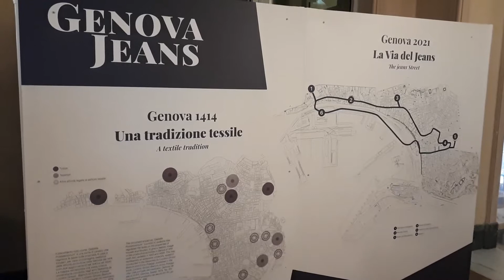Genova Jeans: i luoghi della manifestazione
Percorso attraverso le location di Genova Jeans, manifestazione in programma nel capoluogo ligure dal 2 al 6 settembre 2021 (video di Silvia Frattini). Ulteriori info qui